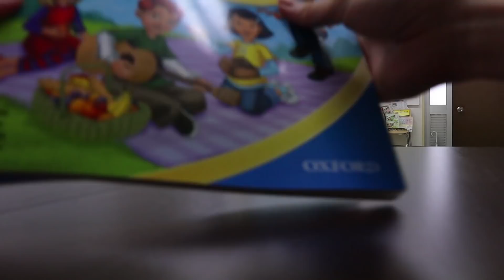To Finland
Just a thought came to mind when I was thinking of better education that could be offered in my school. Finland has been in my mind for quite a while now. But I think is about the time.